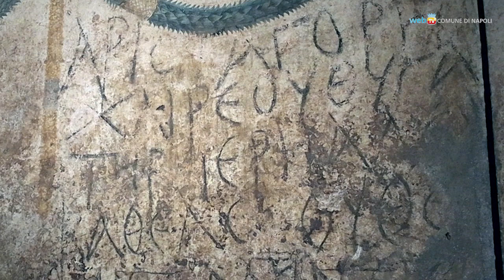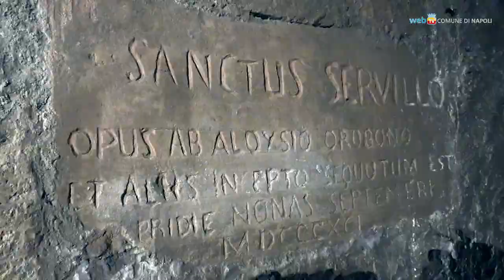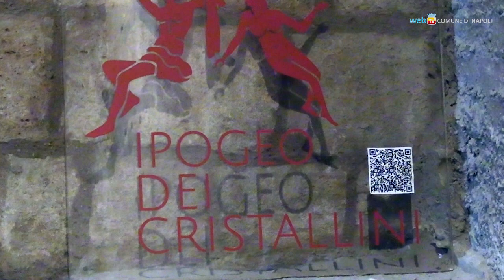Napoli greca: il magnifico ipogeo dei Cristallini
Scoperto per caso alla fine dell’Ottocento, l’ipogeo dei Cristallini è un antico sepolcreto ellenico databile al IV secolo a.C. situato nelle viscere del Rione Sanità di Napoli, preziosa testimonianza della Neapolis greca. Le pitture parietali e le decorazioni presentano una straordinaria conservazione dei colori originari, come la pregevole testa di Medusa collocata sulla parete frontale della camera principale.